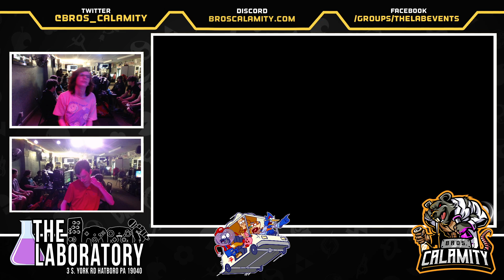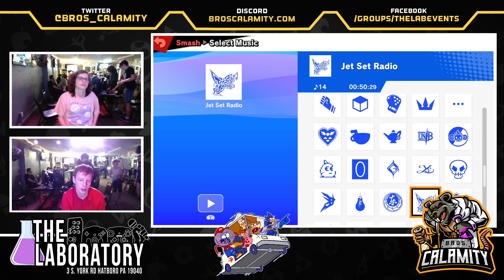Regular Bairs #386 - SSBU - Losers Finals - Yoda Cage vs. Mercury